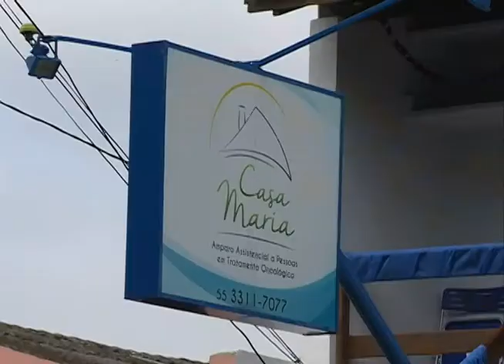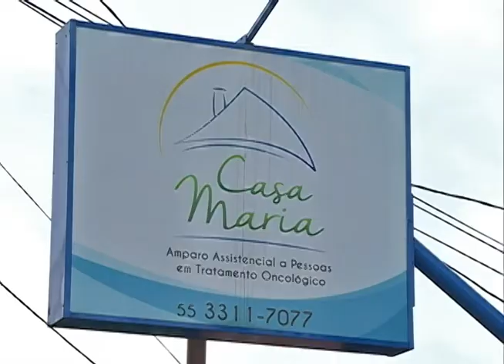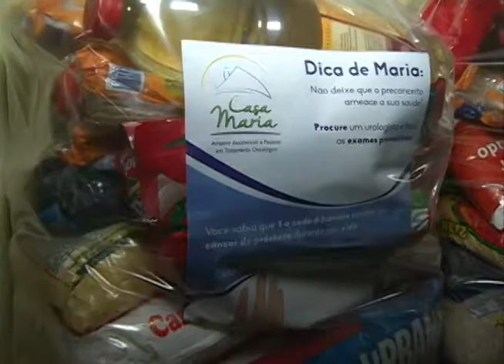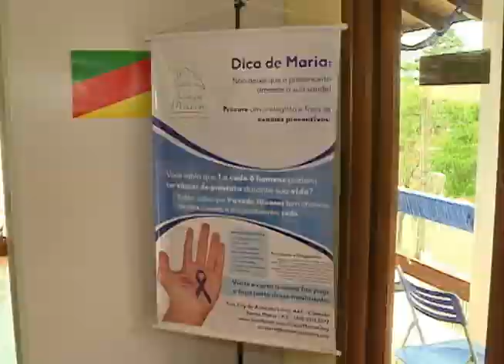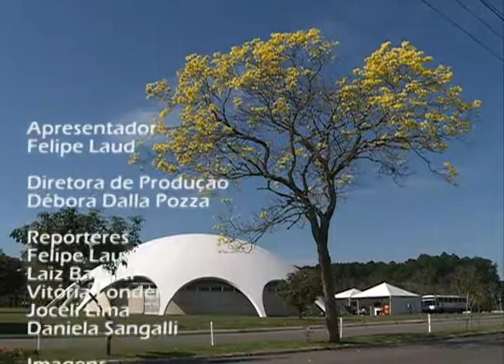Redação TV Campus - 24.11.14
Os destaques do Redação TV Campus de 24 de novembro foram:

- 1° Seminário de da Dança Contemporaneidade e Educação (SEDANCE);
- Novembro Azul;
- 1º Salão de Inovação e Empreendedorismo.

As notícias da UFSM você acompanha no redação TV campus, de segunda a sexta-feira, às 21h, no canal 15 da net ou pelo